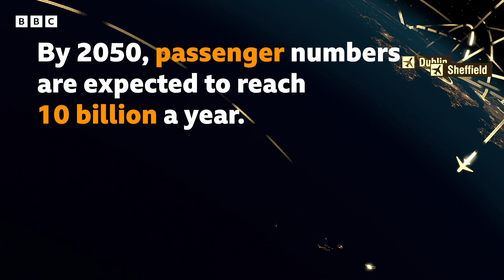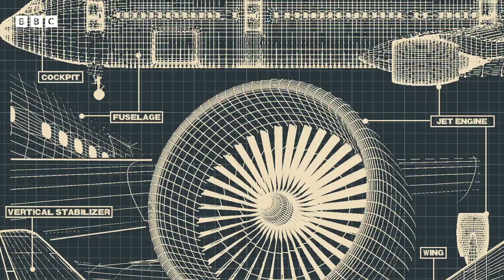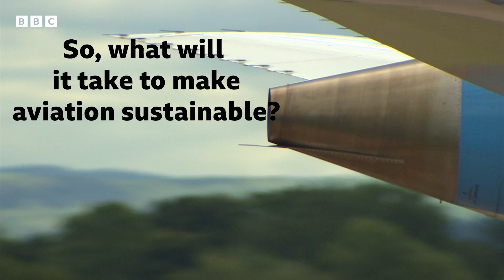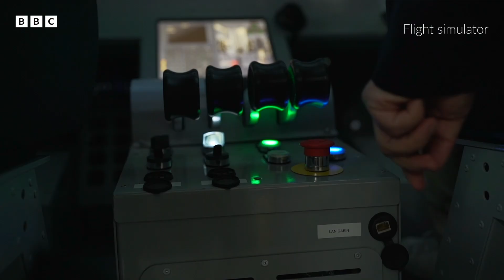Will flying ever be sustainable? | BBC Ideas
By 2050, airlines are expected to carry about 10 billion passengers on flights

Globally, just 1% of the population generate half of all emissions from the aviation sector.

But can the aviation industry ever be sustainable?